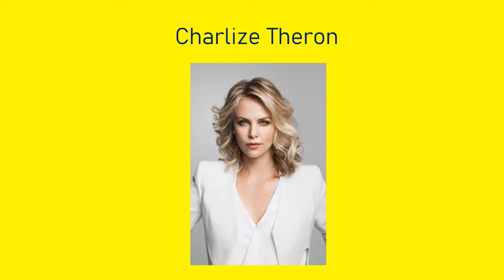世界の女優 50選 対談 3